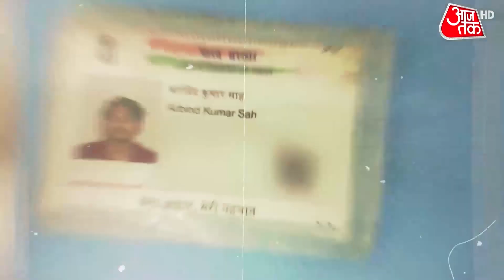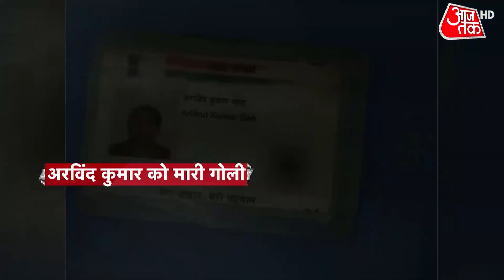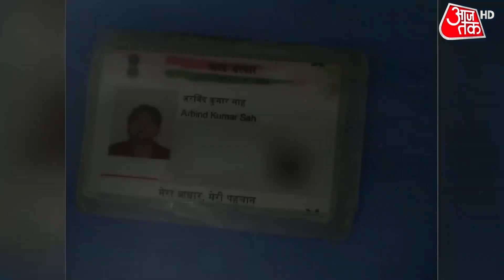Delhi-NCR के कई हिस्सों में मूसलाधार बारिश, IMD ने जारी किया Orange Alert!| Delhi-NCR Weather Update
Delhi-NCR Rain Today: Light to moderate rain continues in Delhi-NCR since Sunday morning. Due to dense clouds, there were dark clouds in the afternoon. The weather in Delhi-NCR has become pleasant due to the drop in the temperature and little showers accompanied by strong winds. The Meteorological Department has predicted rain throughout the day in many areas of the national capital Delhi, Uttar Pradesh, Punjab, Haryana, and Rajasthan. The Meteorological Department has issued an orange alert regarding rain in Delhi. While light to moderate rain is forecast for the next 2 days. Watch this episode.